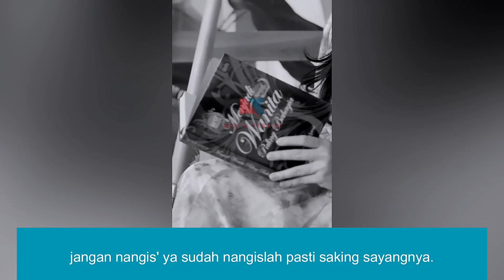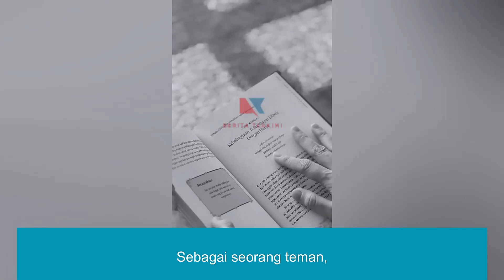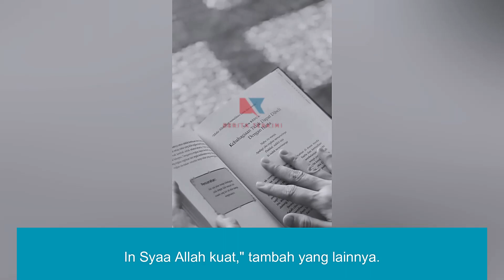Nathalie Holscher Lepas Hijab, Begini Reaksi Umi Pipik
Berita terbaru dan terkini tentang Nathalie Holscher Lepas Hijab, Begini Reaksi Umi Pipik